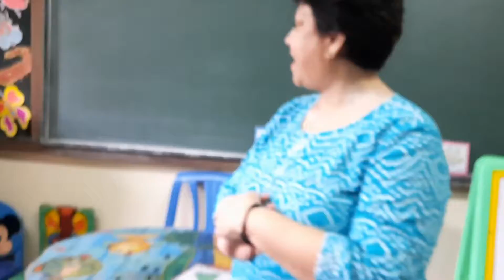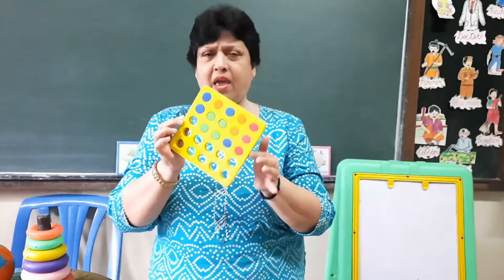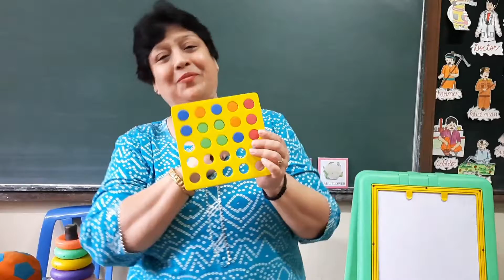Ice breaking activity